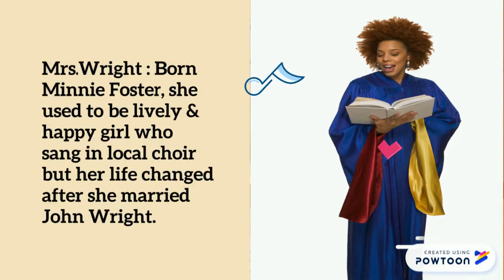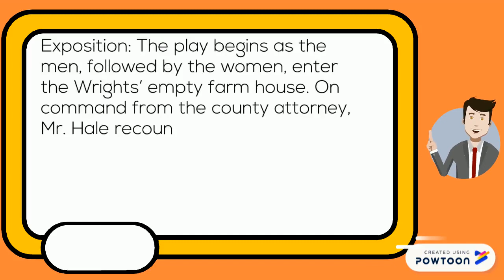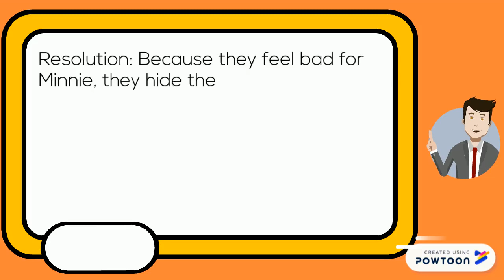trifles by susan glaspell